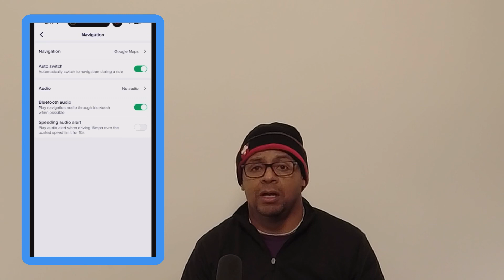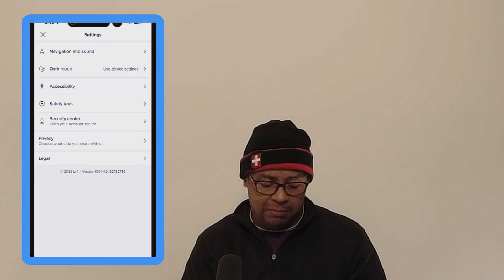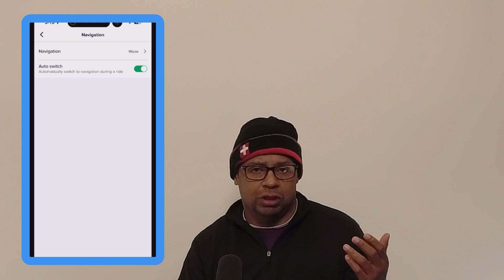2023 Como escoger Navegación de Lyft